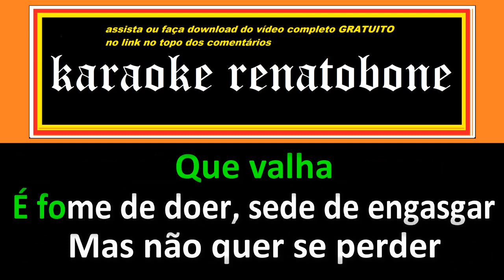LUGARZINHO karaoke amostra - TIEE